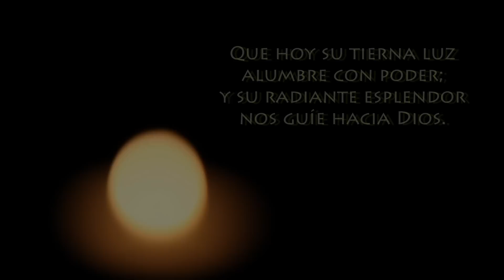Jingle Bells & Tierna Luz ~ Josep Marc Laporta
Josep Marc Laporta (piano&percussion) play the Christmas Carols 'Jingle Bells' and 'Tierna Luz'. Score 'Tierna Luz'